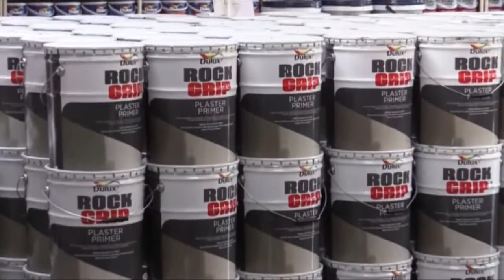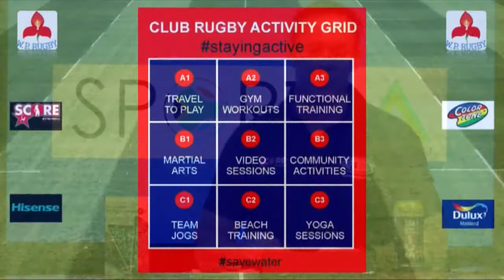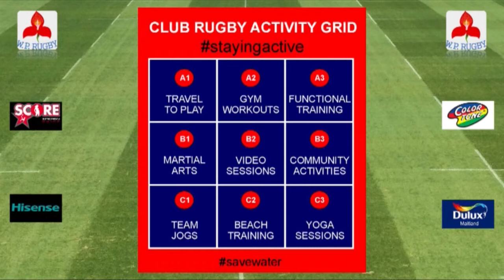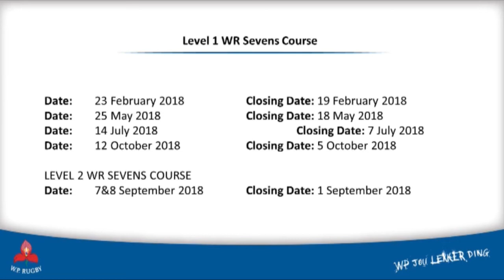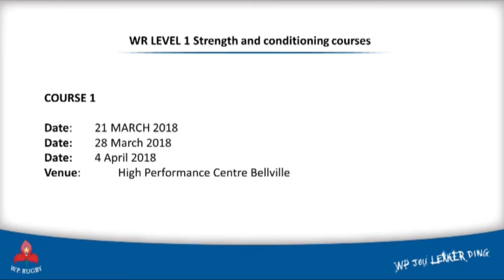Cape Rugby TV S8 Episode 6